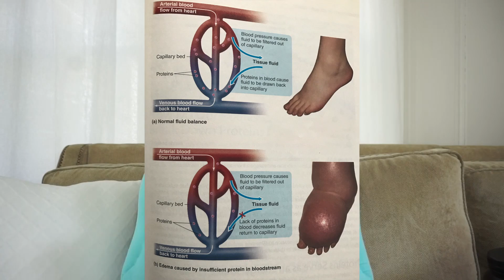PROTEIN: What Is It, How Much You Need for Muscle Growth, & More!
**Note** There was a math error when converting pounds to kilos (way to go Em), so the range for a 130lb (59kg, not 47... don't know how I messed that one up) female is as low as 71g (1.2g/kg), as high as 130g (2.2g/kg), and average of 100g (1.7g/kg)

Hey guys! In honor of the new flavor of Select protein from PEScience launching today, I wanted to do an informative video explaining the function of protein within the body, some of the ins and outs of protein, how much you need per day, etc. I hope you enjoyed this video! Discount information on the new flavor of Select can be found below.
Use the code "EMILY" to get your 27-serving tub of the NEW Select Protein in Peanut Butter Cookie at insider price of $19.99 (Limit of 6 per customer).